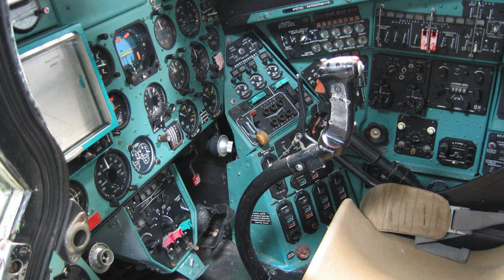Африканський ринок військових вертольотів досяг 2,2 мільярда доларів США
Джерело інформації  ( Source ):

звіт Defense IQ